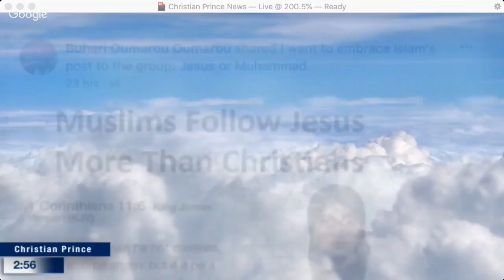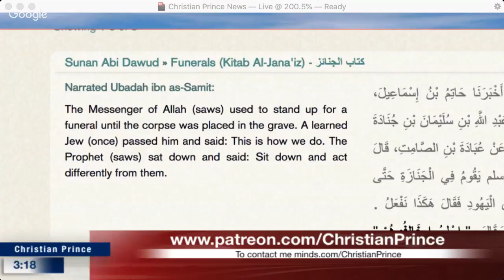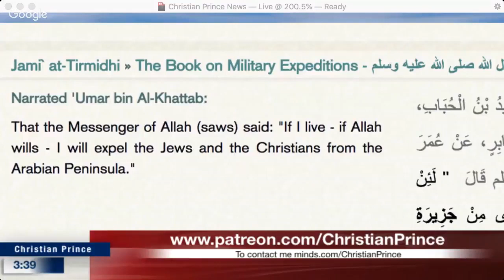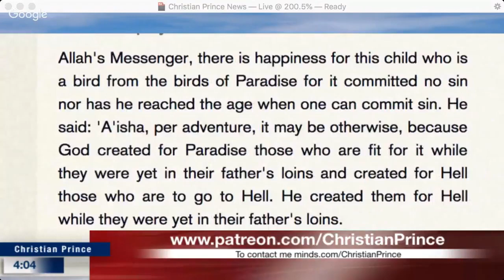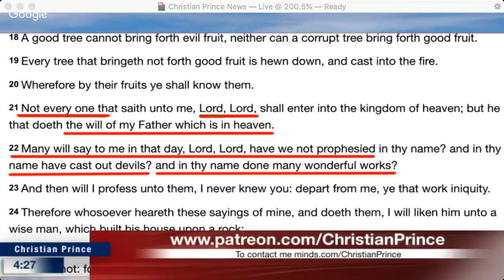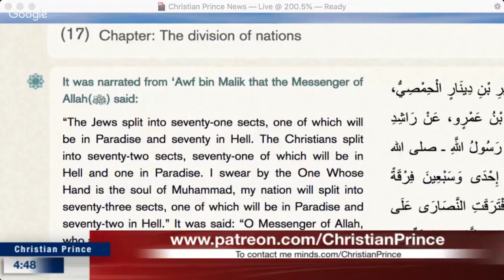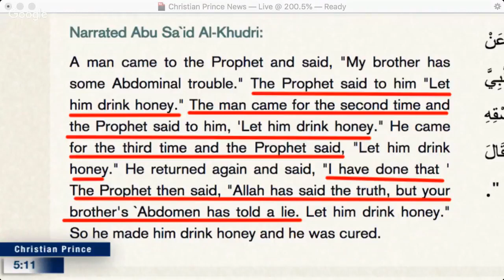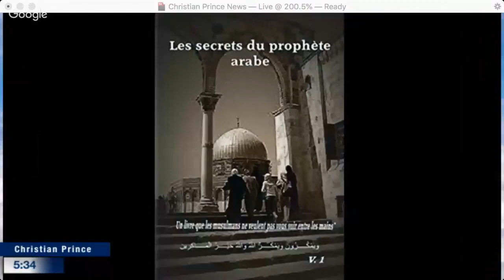Christian Prince - We Muslims Follow Jesus More Than Christians